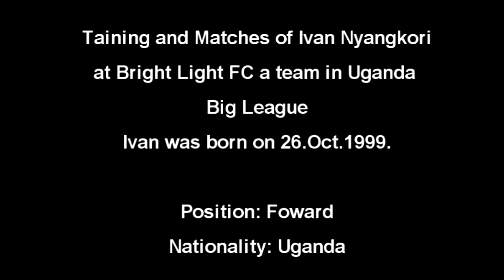NYANKORI IVAN Footballer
Nyangkori Ivan A Lango Footballer from Uganda and a Young Talented Forward Playing for Bright Light Football Club in Lira District, Northern Uganda Uganda